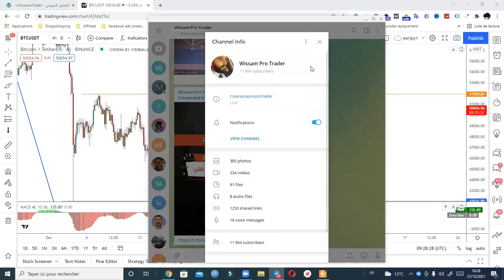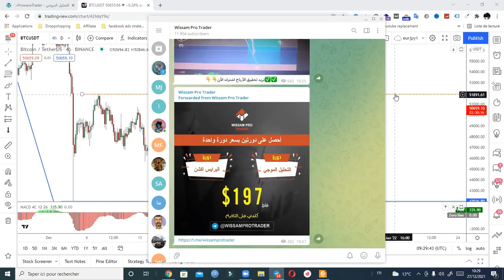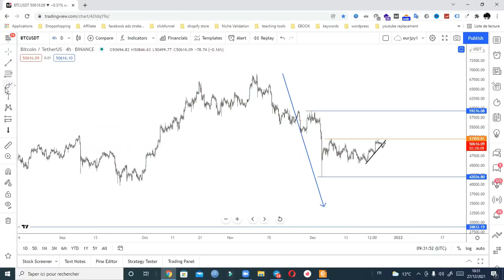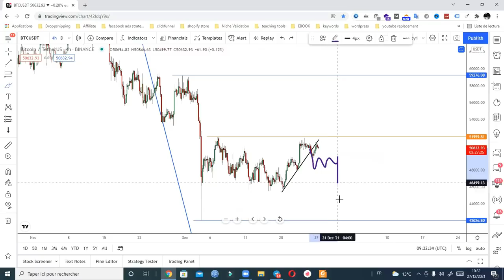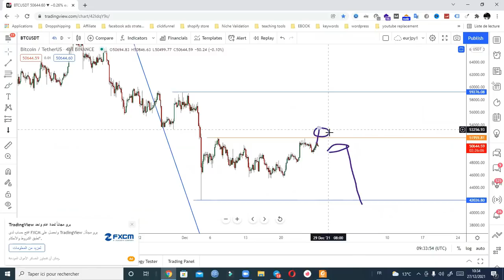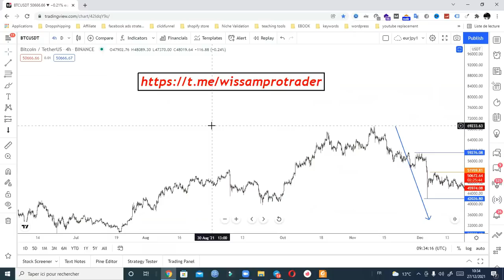البيتكوين اليوم: تحليل كامل ومفصل وأهم التوقعات الحصرية